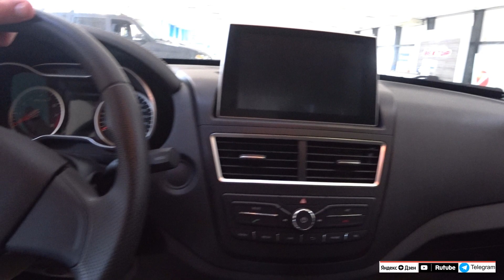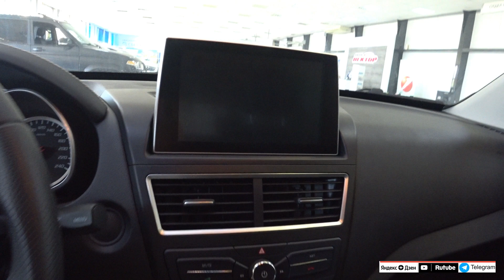FAW ЦЕНЫ июль 2022